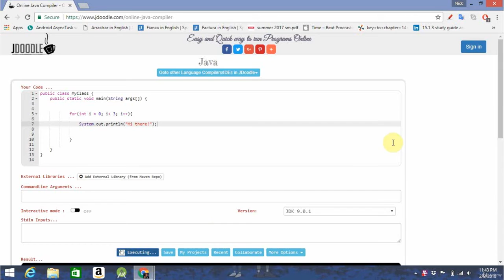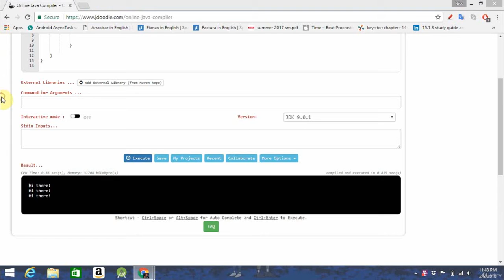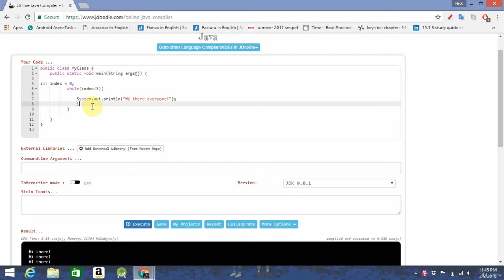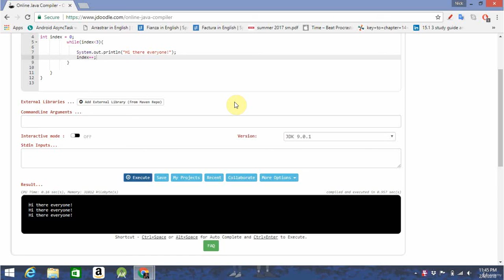Lesson 5 : Loops [Android Full App Development For Beginners]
Master Android Studio & Java || Build your first android app today!!

- Know about java in deep
- Make pretty much any Android app you like (your only limit is your imagination)
- Accelerate your carrier to android programmer

* Requirements
- No previous programming experience is required! I will teach you what you need to know.
- You will need a computer running Microsoft Windows, or Linux, or a Mac running OS X.

* Description
In this course, you’ll learn the fundamentals of Android and build an app .  I will walk you through downloading the necessary software (Android Studio and the Java Development Kit), teach you the fundamentals of programming, and at the end we will build a two android apps.  You will accomplish all this in 7 days.

- Anyone who wants to be an app developer: This is a complete course, just like my Complete Web, iOS and Apple Watch courses. It will teach you how to make money from your apps as well as how to code.
- Anyone who wants to learn to code: Java is a fantastic language to learn how to code with.
- Anyone who wants to learn android but afraid of contents